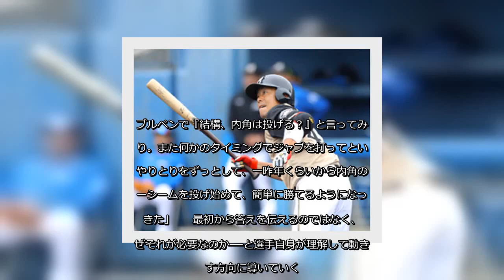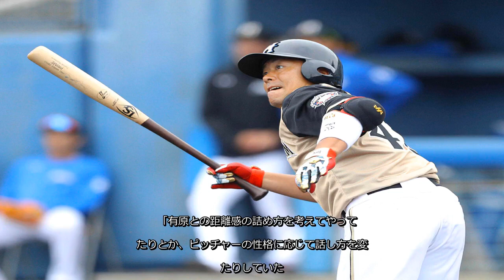✅ 昨季まで日本ハムでプレーした黒羽根利規氏（３３）が、第２の人生を歩み始めた。昨季限りで現役を引退し、ＢＣ栃木のバッテリーコーチに就任。１５年にわたる現役生活の中での経験や苦労話、指導者として歩み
✍  胸に響いた渡辺直人の言葉「将来、どうなりたいの？」…元日本ハム捕手・黒羽根利規氏インタビュー（下）　 2021年1月31日 18時3分スポーツ報知 # 野球# プロ野球# 日本ハム# ＤｅＮＡ  　昨季まで日本ハムでプレーした黒羽根利規氏（３３）が、第２の人生を歩み始めた。昨季限りで現役を引退し、ＢＣ栃木のバッテリーコーチに就任。１５年にわたる現役生活の中での経験や苦労話、指導者として歩み出す今後に向けての目標などを３回に分けてお届けする。第３回は指導者転身を決意させた周囲の助言や、理想の指導者像について。（取材・小島　和之）  　昨年１２月に１２球団トライアウトを受けたが、ＮＰＢからのオファーはなくＢＣ栃木で指導者に転身する道を選んだ。悩む日々の中で助言をくれたのは、現役生活中から親身になって相談を受けてくれた渡辺直人（現楽天１軍打撃コーチ）だった。  　「１番影響を受けたのは（渡辺）直人さん。直人さんの言葉ひとつひとつが結構自分の中で響いた。『とりあえず、お前将来どうなりたいの？』と言われて、『指導者としてやりたいです』と話をした。社会人チームからもオファーが来ていましたが、『そっちの方が安定するかもしれないけど、独立リーグに行って１、２年苦労して勉強するのもいいんじゃないか』と言われ、栃木にいって勉強しようという気持ちになった。嫁も『家族のことは私が何とかするから』と言ってくれました」  　ＢＣ栃木は、２月中旬頃からシーズンへ向けた活動を本格化させていく予定。本格的な指導開始はまだ先となるが、理想とする指導者像は固まっている。  　「必要とされる指導者になりたい。必要というのはいろいろな（意味での）必要がある。選手から必要とされるコーチ、監督やほかのコーチから必要とされるコーチもそう。黒羽根がいればちょっと安心する、いてほしいと思われるコーチ。選手とコーチは立場は違うけど、同じ目線で同じ話を共有できたらいいのかな、と」  　現役時代には、一方的に自身の理論を押しつけるような指導方法や、自身が意識して取り組んでいることを確認せずに頭ごなしに指導される経験もしたという。  　自分自身が違和感を抱いたからこそ、押しつける指導ではなく、選手に寄り添い、ともに最適解を見つけ出す手助けが出来る指導者になりたいと思い描く。  　「独立の選手は特にそうだと思うけど、結局どう ...